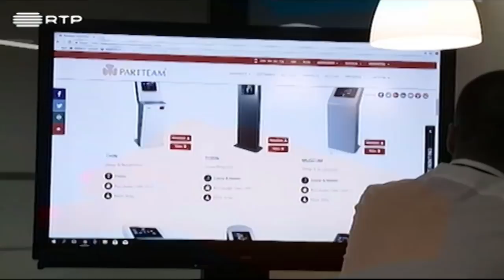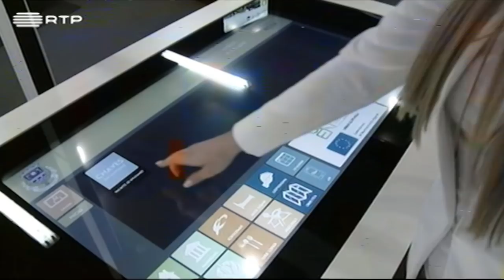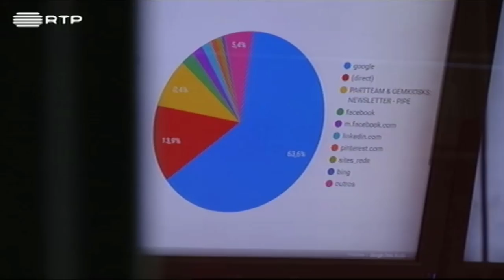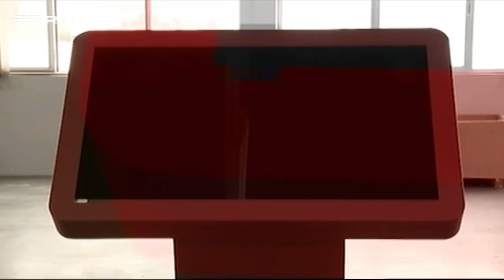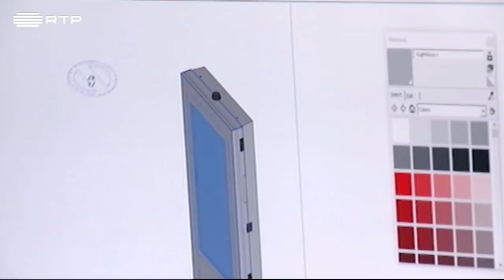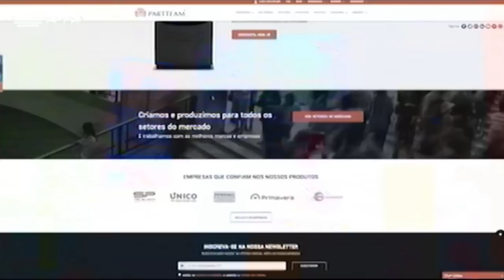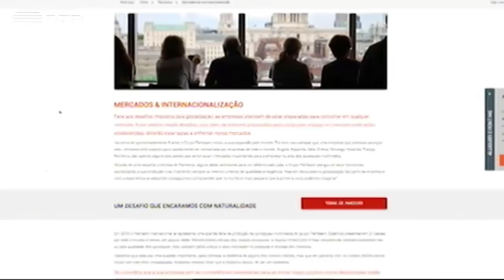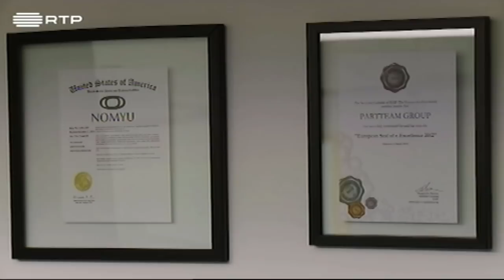PARTTEAM | RTP NETWORK NEGÓCIOS - Entrevista a Miguel Soares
Miguel Soares esteve presente no programa RTP Network Negócios, apresentado por Marta Leite Castro, onde deu a conhecer um pouco da história da empresa PARTTEAM.

Nesta participação, o CEO da PARTTEAM, abordou temas como a estratégia de internacionalização e o crescimento da empresa no mercado nacional e internacional.

Uma entrevista a não perder!